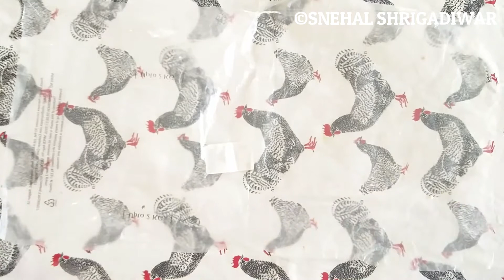6 easy kids snack recipe|quick and easy party starter and appetizer recipe|SNEHAL SHRIGADIWAR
6 easy kids snack recipe|quick and easy party starter and appetizer recipe|SNEHAL SHRIGADIWAR

6 easy kids snack recipe|quick and easy party starter and appetizer recipe| detailed recipe and photo by  SNEHAL SHRIGADIWAR . . an easy and tasty Indian snack hack to satisfy the pizza thirst in a quick and efficient way. it is a perfect evening snack which can be made within minutes and also an ideal recipe to finish any leftover bread slices.

Bread pizza recipe|5 min pizza on tawa |easy bread pizza on tawa |instant pizza step by step recipe and video by SNEHAL SHRIGADIWAR. pizza recipes are still very new to Indian audience but have taken over by storm particularly with younger generations. inevitably, it has to lead to many variations and innovations to meet the Indian taste buds and also as tasty evening snack. one such easy and simple pizza recipe variation is bread pizza made with sandwich

Crispy French fries recipe|homemade crispy fries|finger chips recipe with tips & tricks detailed recipe and photo by  SNEHAL SHRIGADIWAR a hugely popular deep-fried snack recipe made with less starch potatoes. the concept of french fries was popularized by the fast-food chain McDonalds and served as sides with burger or sandwich meal. store-bought comes with artificial preservatives for the extra stiffness, but the same can be achieved in homemade without any preservatives.

Crispy French fries recipe|homemade crispy fries|finger chips recipe with tips & tricks step by step recipe and video by SNEHAL SHRIGADIWAR. potato-based snack recipes are very common across the globe. even in india, it is widely used to make different types of snacks including pakora, fry, bajjis and even with street food manchurians. but the popular variations is its chips and french fries offerings known for its crisp and tasty.

Instant cheesy garlic bread sticks| 5 min garlic breadsticks recipe detailed photo and video by  SNEHAL SHRIGADIWAR. A simple and quick recipe of cheesy garlic breadsticks  without much hazel. The recipe is very simple and yet very tasty. The simple homemade garlic butter applied on bread and stuffed with mozzarella cheese and roasted lightly on tawa or pan.
Instant cheesy garlic bread sticks| 5 min garlic breadsticks recipe step by step recipe and photo by SNEHAL SHRIGADIWAR. These simple cheesy garlic breadsticks can be clubbed with tomato soup or can have just like that. To know the detail recipe of instant cheesy garlic breadstick do watch this video till end.

Agar aapko mere videos acche lagte ho to like jarur kare, aur apne friend aur family ke saath video ko share kare.
Aur agar aap mere channel pr peheli bar aye hai to ise subscribe karna na bhule, aur subscribe ke baad bell icon ko dabana na bhule, taki main jab bhi koi nayi recipe dalu to aapko notification mile ,jisse aap mere latest video ko kabhi miss nahi karenge .
for more easy , unique n tasty recipe